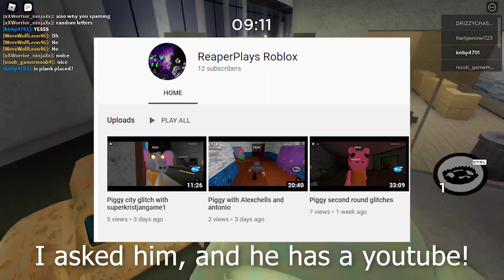How to KILL CAMPERS FLYING in Chapter 9 - City [Roblox Piggy Glitches]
A video tutorial on how to kill campers flying in chapter 9 - city in roblox piggy